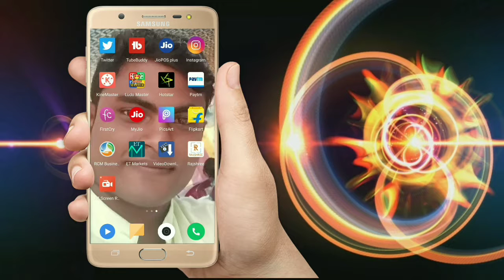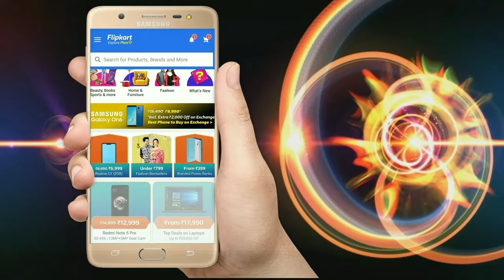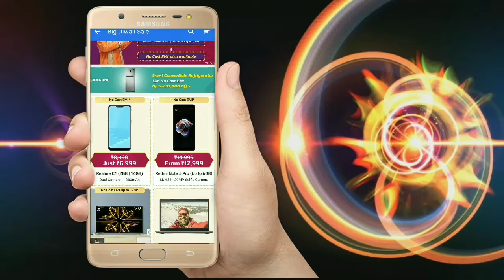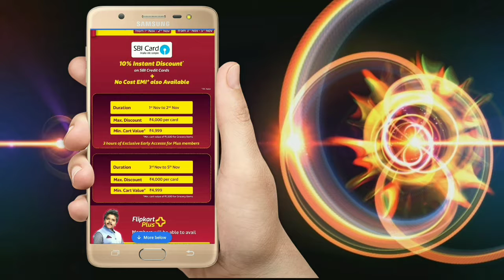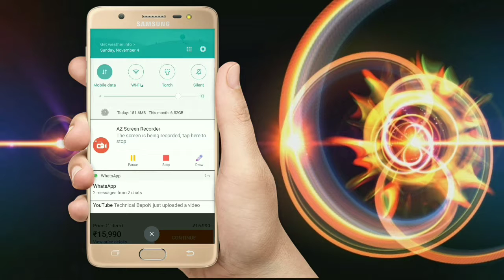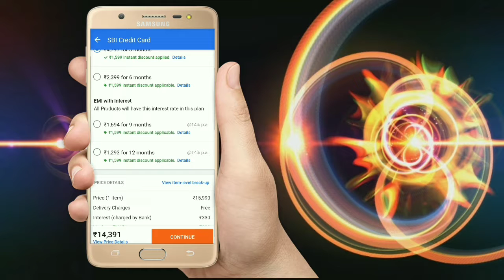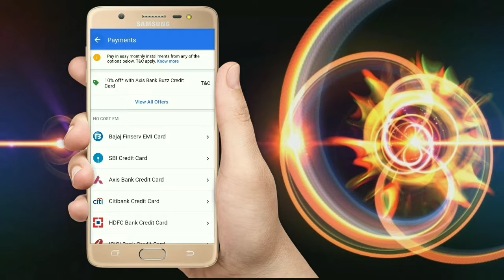Flipkart 1th November 5th biggest instant Diwali dhamaka offer_ SBI EMI festival 20% Discount 2018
__About this video: technical trick & mobile repairing trick apps trick, product toturial, social media video, comedy, song.
              Social media news, jobs news
      Upload this video,

GSM Tech Support
To learn mobile repairing software & hardware,

मोबाइल मरम्मत सॉफ्टवेयर और हार्डवेयर सीखने के लिए, मेरे चैनल की सदस्यता लें :